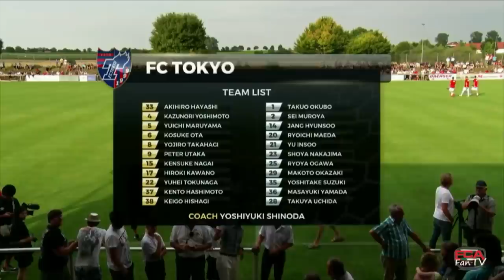17/18 // Testspiel gegen Tokyo // FCA siegt 2:1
Der FC Augsburg hat ein internationales Testspiel gegen den FC Tokyo durch Tore von Michael Gregoritsch und Christoph Janker 2:1 gewonnen. Im FCA Fan-TV gibt's alle Highlights der Partie in der Zusammenfassung.